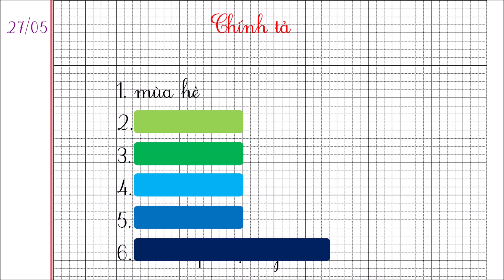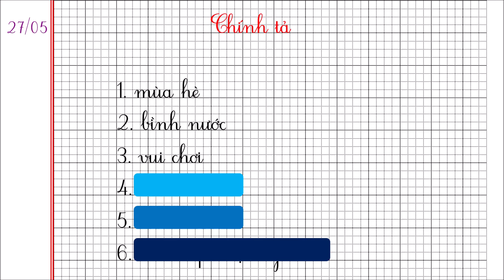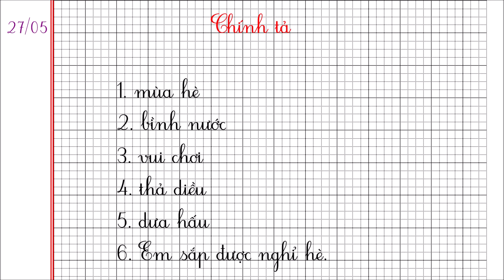CHÍNH TẢ NGHE - VIẾT || AISVN || GRADE 1